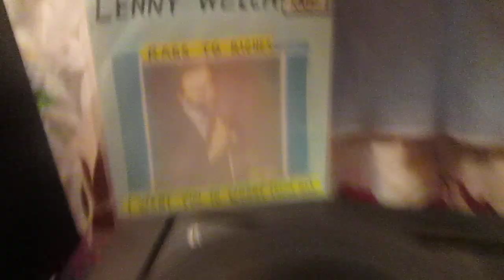Lenny Welch - Rags to Riches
Good Version